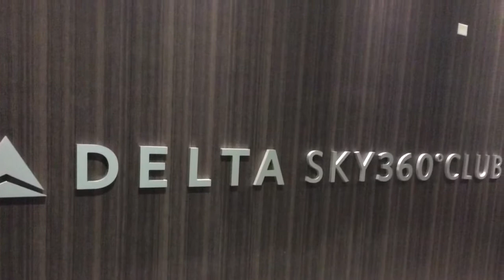Atlanta Falcons 1st game in Mercedes Benz Stadium Fans on the Field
Atlanta Falcons 1st game in Mercedes Benz Stadium Fans on the Field. A look at the game from field level Fan Cam